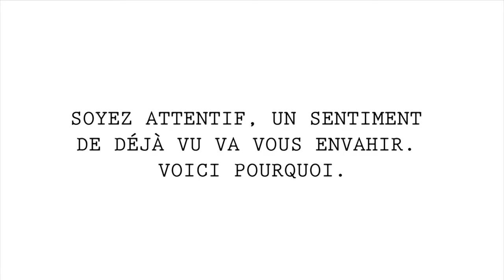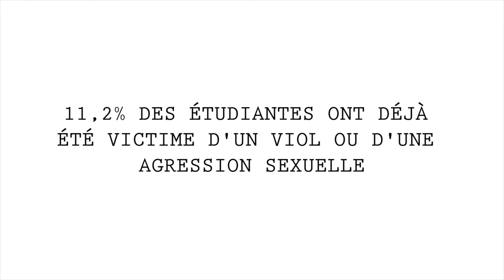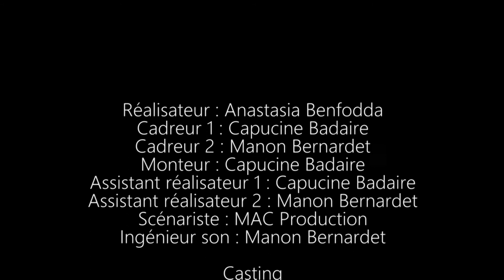Complètement absurde non ?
Dans la saison 7 de Buzzons contre le sexisme, vous allez découvrir à travers 3 scenettes, les phrases cultes qui permettent aux harceleurs de justifier leur comportement.